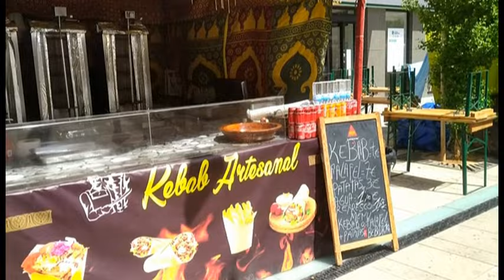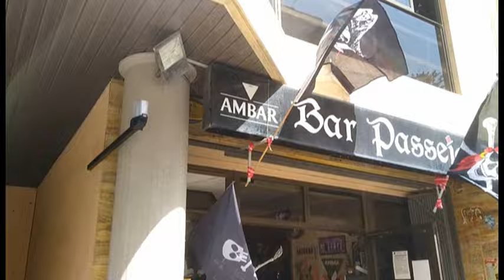EL PIRATA DRAGUT EN CULLERA,FERIA.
MIS VIDEOS VAN DE LOS PARTIDOS DE FUTBOL QUE JUGARON EL RACING Y ATC DE BENAGUASIL,,EN LA DECADA DEL 90 Y FERIAS GASTRONOMICAS